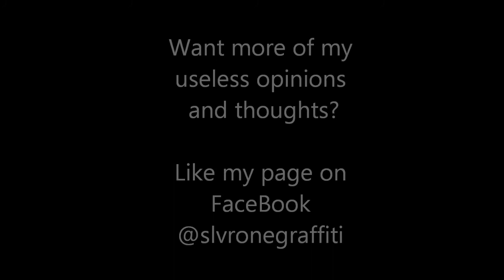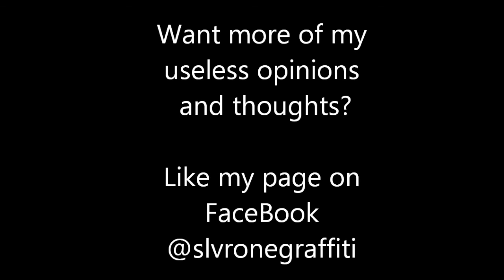Morals As A Graffiti Writer // Rant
Like my Facebook page, if i reach 300 by July 4th I'll host another battle, (I'll probably host one regardless, but still :)

And give me some feedback and your opinions in the comments!